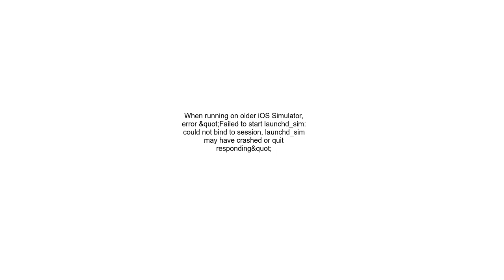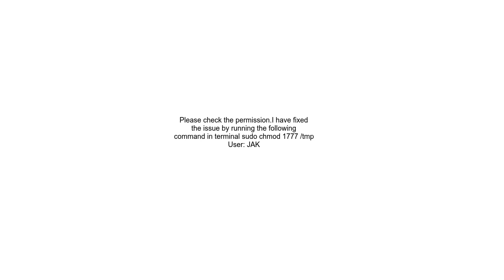When running on older iOS Simulator, error &quot;Failed to start launchd sim could not bind to sessi